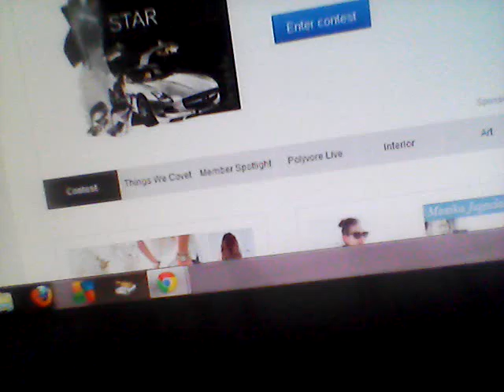What are you? part 7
Aqua's POV---
Ugh this fool better get his eyes off of me before something goes down.
Ray- **Sticks middle finger to Aqua**
Aqua- **Walks up to ray** Maldito cabrone puto. DIOS MIO! Hijo de puta eres un mama guevo y un mama bin bin!
Ray- Uhhh i understood none of that.
Aqua- Ugh. leave me alone. Ok?
Ray- sure. not.
Aqua- **Walks away**
Natalie- HEY ROC!
Roc- Yeah?
Natalie- Wanna dance?
Roc- ok. **grabs Natalie's hand lightly**
Ray- **Grabs natalie's hand** No..
Natalie- **Pulls away** You dont own me.
Ray- Technically i do.
Natalie- sure. **Walks away with Roc**
CROWD- WOOOOO! **Whistling and clapping**
Natalie- Tehe? ^_^
Roc- **Grabs her hand lightly**
Natalie- **Blushes**
CROWD PERSON- ARE Y'ALL DATING?!
Natalie- **Stuttering** w-w-we i-i-i-i...
Roc- Yes we are.
Natalie- **Looks up at him**
Roc- **Whispers in her ear, would you be my girl?**
Natalie- i-i-i-i- i will.
Roc- thank you, you wont regret it. **Kisses her lips**
Ray- **Eyes glow red** **Runs off**
Harmony- RAY! RAY! **Runs after him**